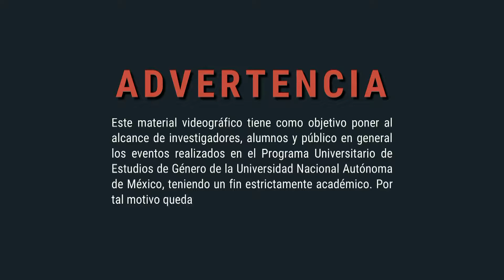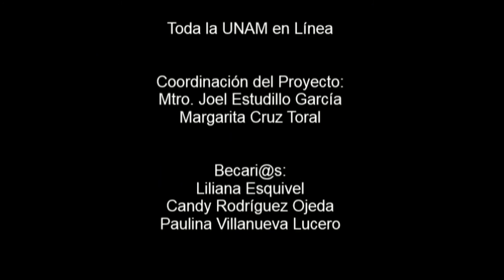Seminario de Crítica Feminista en México y Centroamérica. Dra. Silvia Soriano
Publicado el 17 de octubre del 2016.
Estudios Críticos Feministas a las Ciencias Sociales en México y Centroamérica.
Coordinadora: Dra. Marisa Ruiz Trejo

Bloque temático III: Investigaciones sobre las luchas por los territorios, contra los despojos y la desposesión
Sesión III. Problematización de la situación de las mujeres indígenas y campesinas en México y Centroamérica

En esta sesión, contamos con la presencia de la Dra. Silvia Soriano del Centro de Investigaciones sobre América Latina y el Caribe (CIALC, UNAM) quien nos presentó su libro “Mujeres y guerra en Guatemala y Chiapas” y con quien discutimos sobre la importancia de la veracidad o la intencionalidad de los testimonios. A través de su trabajo con mujeres organizadas en las luchas armadas y en los movimientos sociales en Guatemala y Chiapas, Soriano problematizó la situación de las mujeres indígenas y campesinas en México y Centroamérica.